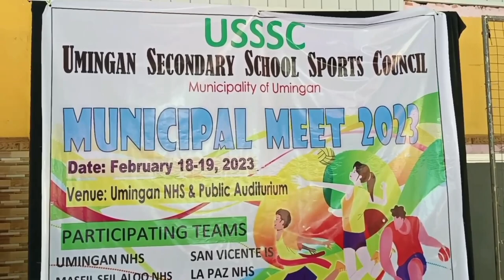TAGISAN NG MGA GALING SA LARANGAN NG SPORTS